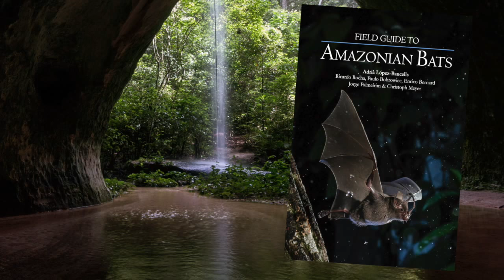Field Guide to Amazonian Bats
Do you think identifying bats in Europe or in North America is difficult? Well, try it in the Amazon. The planet’s green lung is home to the most diverse bat communities on the planet with more than 160 species currently described. Local species richness often surpasses 100 and for many, their identification in the field is, to say the least, challenging. This task will now become easier with the publication of the Field Guide to Amazonian Bats, a landmark handbook aimed at facilitating species identification in the field. Its new digital dynamic format, continuously updated, might be the future for field guides for the most unexplored regions in the world.

As one of the first interactive online field guides for bats, the authors’ aim is to continuously update and improve it. The field guide provides an essential tool, not only for researchers, but also for bat conservationists, consultancies and anyone interested in Neotropical bats in general, and Amazonian bats in particular. The book is published online as an open access e-book free of charge in

Bat Conservation International is proud to be one of many supporters of this unique project.